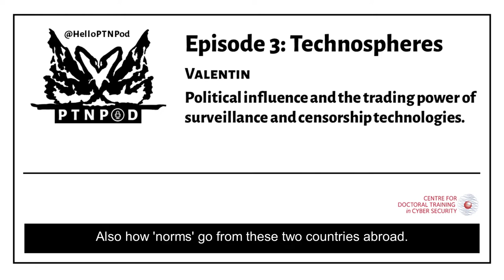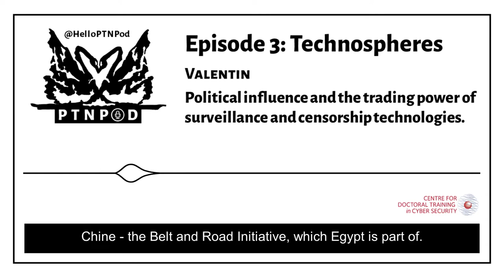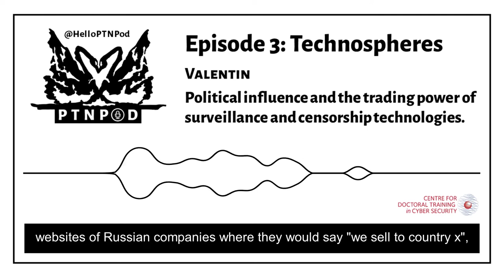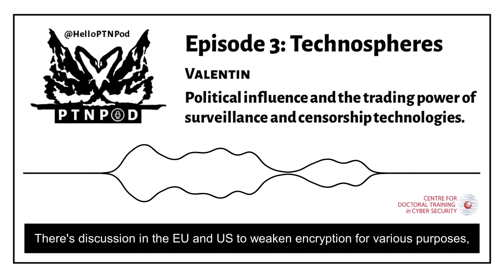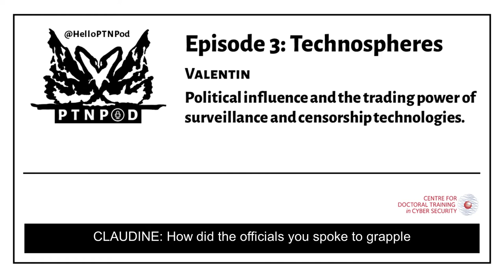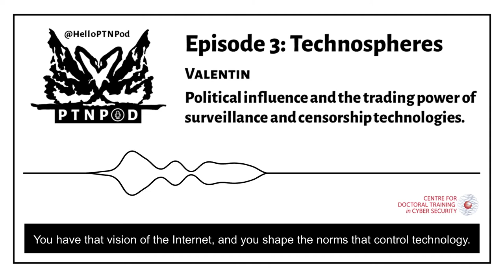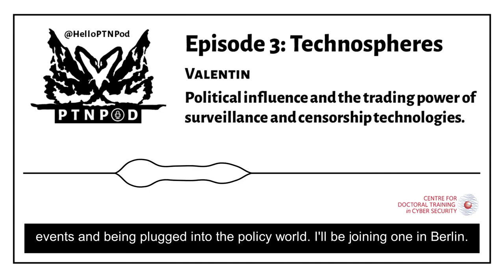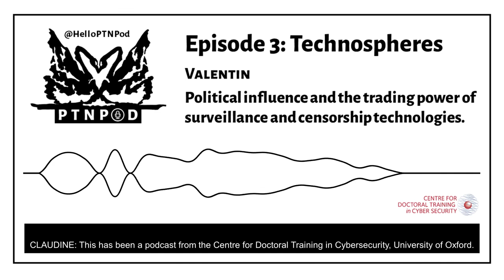PTNPod 3: Technospheres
Political influence and the trading power of surveillance and censorship technologies.

This episode we're talking with Valentin about the growth of the surveillance technology market and lean about who's buying, who's selling, and why.

Valentin is a research fellow in DGAP’s Technology and Global Affairs Program. His research covers the emergence of cyber norms, the geopolitics of cyberspace, advanced surveillance technologies, and, more broadly, the intersection between cyber and national security. You can find out more about him on his